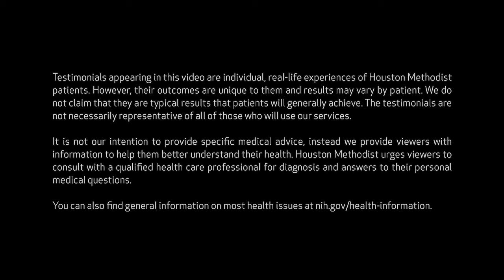Using Gene Therapy to Treat Brain Cancer: Matthew’s Story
At the time of his initial glioblastoma diagnosis, Matthew Futer was given less than three months to live. Dr. David Baskin, a neurosurgeon at Houston Methodist, and his team knew that fighting this aggressive cancer meant leveraging a unique treatment option. Matthew has been cancer-free for over seven years thanks to an experimental gene therapy drug.